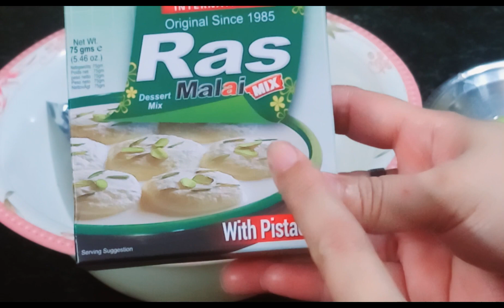Laziza Rasmalai Recipe/by cooking and Vlog with Misbah